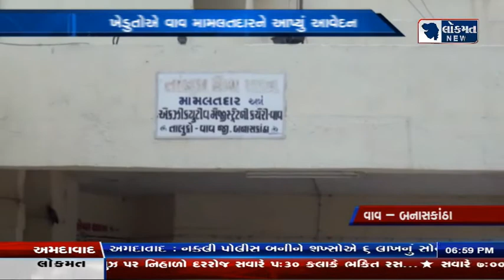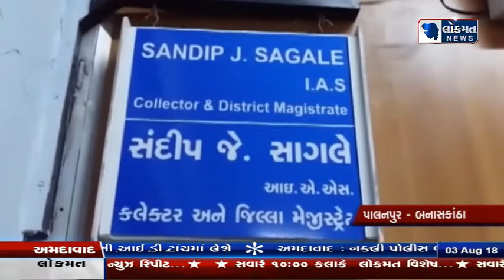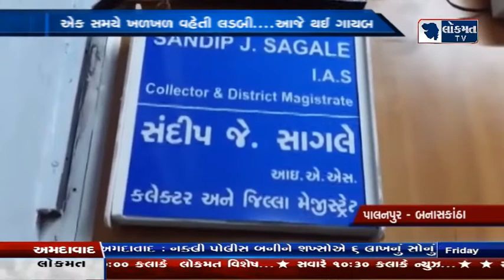BULLETINE 03-08-2018 LOKMAT NEWS 7:00 PM લોકમત ન્યુઝ હંમેશા જનતાની સાથે....